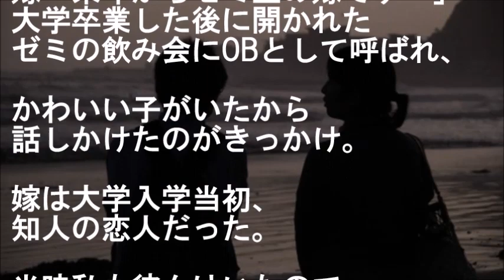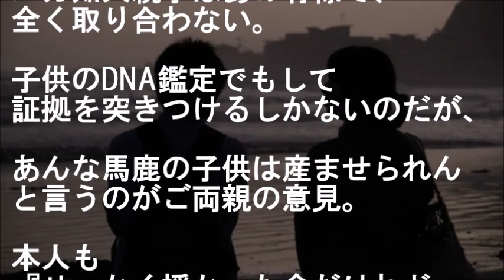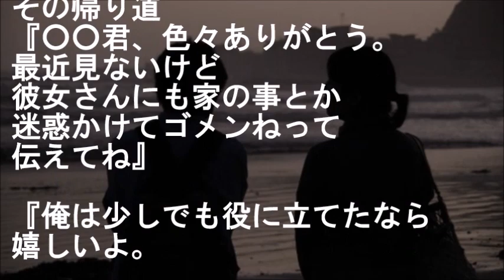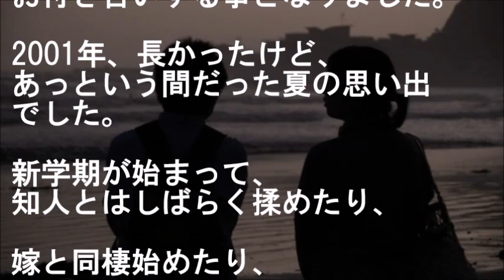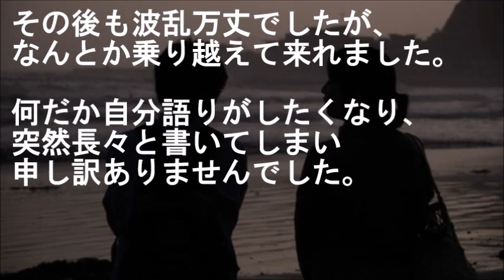知人の彼女の味方として俺たちカップルが相談にのっていると、ある日別れ話された知人が・・・【馴れ初め 出会い・縁 大学後輩 友情・家族 元カノ 感動する話 スカッとする話】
俺「ウチに住みなよ、俺は近くの…」

知人の彼女の味方として
俺たちカップルが相談にのっていると、
ある日別れ話された知人が・・・

【恋愛・結婚 馴れ初め話 出会い・縁 大学後輩 友情・家族 感動する話 スカッとする話】

★先輩の教室を野次馬してたら思わぬ発言して女生徒を助ける形に……彼女と15年ぶりに再会した夜またも俺の言動で急展開に・・・【馴れ初め 出会い・縁 年上の女性 家族 泣ける 感動する話 スカッとする話】

★兄家の新築現場に居た若手職人が実は女？！しかも「大学受験したい」とか言いだして、彼女と俺は大変なことに…【馴れ初め 鈍感・勘違い 号泣・涙腺崩壊 感動する話 スカッとする話】

★帰宅途中、見知らぬカップルの言い争いに割って入ろうとした俺はド派手に……。その彼女は一瞬で俺が誰だか分かったらしく・・・【馴れ初め 幼馴染 年上の女性 いい話 家族 感動する話 スカッとする話】

★【馴れ初め】付き合ってもない彼女が、一人暮らしの俺の部屋に泊まることに・・・